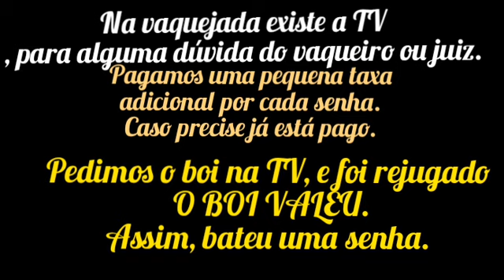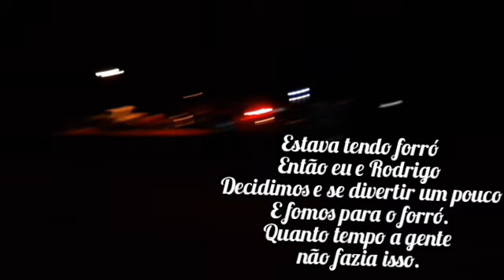Fomos para BOLÃO DE VAQUEJADA.🏇🐂🏇